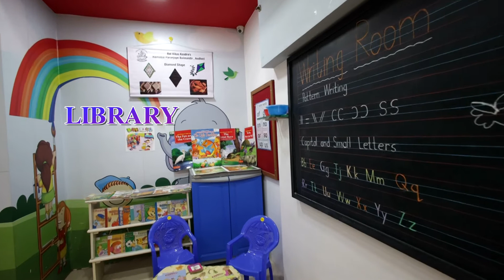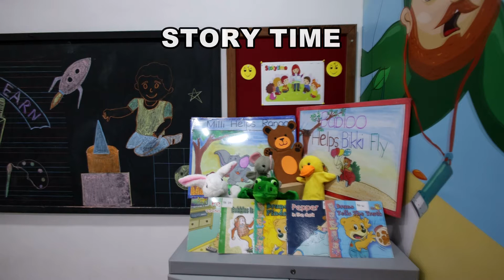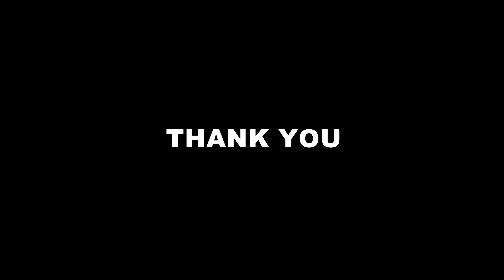Ramabai Paranjape Bal Mandir Andheri